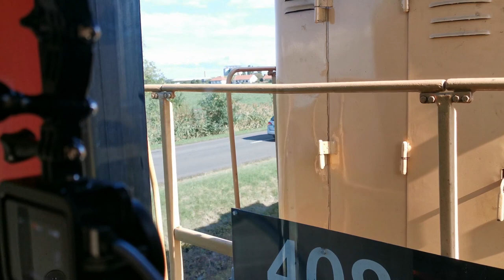PTG "Clearly Hungary 2019" Tour - 6th October 2019 [Day 4]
Day 4 of the PTG "Clearly Hungary 2019" tour of Hungarian rural backwater lines that are under scrutiny by Hungarian Railways [MAV] as to whether they are viable or should be closed.

6th October 2019
The train started from Budapest-Keleti with MAV Nostaligia preserved locomotive M40 209. The train reversed direction at Újszász then continued on a rural line via Jászkisér to Vámosgyörk and then a short branch line to its terminal at Gyöngyös, which despite being electrified has only four passenger trains a day.

When the train returned to Vámosgyörk M40 209 was replaced with 628 203. While waiting for the train to depart normal MAV activity was seen, with the DMU to Újszász departing, a freight with an Austrian locomotive and a Bulgarian private owner Sulzer locomotive standing at the west of the station.

628 203 hauled the train to Abaújszántói fürdő on the line between Szerencs and Hidasnémeti, where it reversed. At this time the route beyond there was closed due to a land slip. Between Abaújszántói and Hidasnémeti on the Czech border there are normally only two trains a day each way.

The train ended that day in Miskolc with those that had booked inclusive accomodation being transported to their hotel by vintage bus.